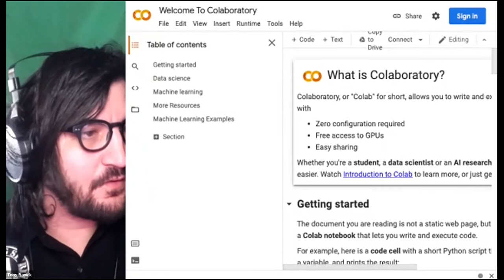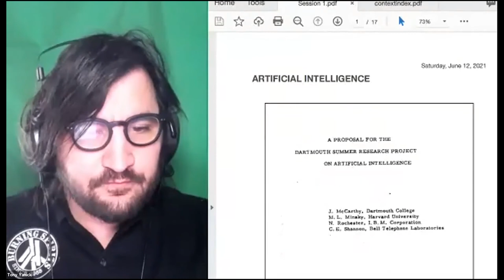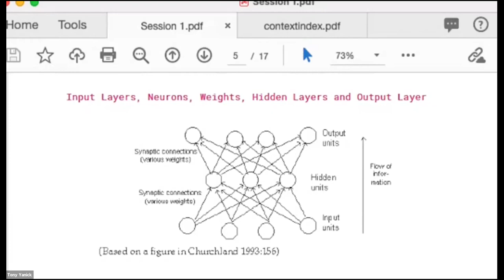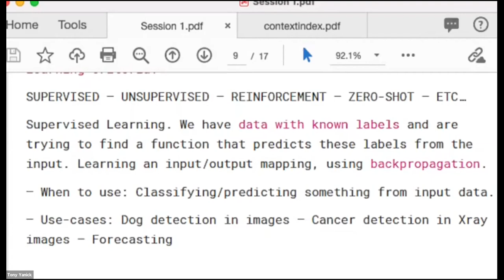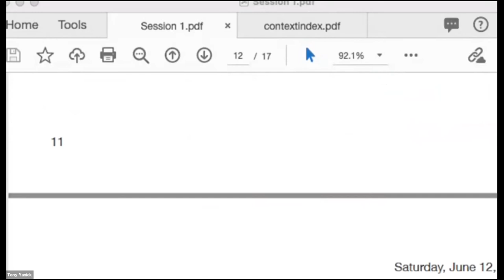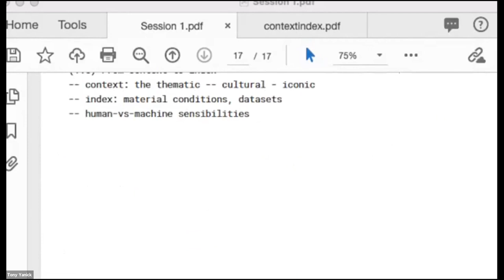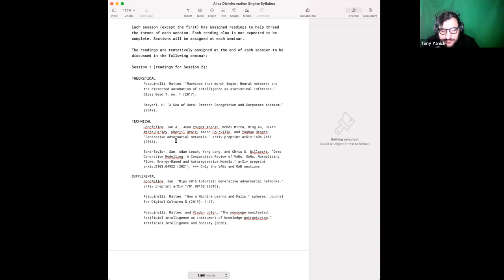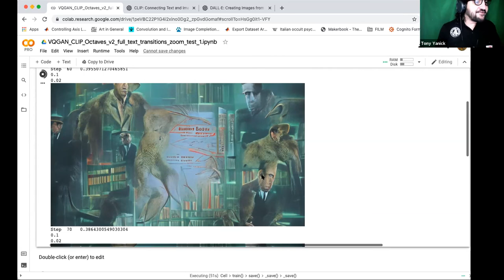AI as Disinformation Engine: Exploring the Deep Fake/State 1/4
INSTRUCTOR: Tony Yanick
PROGRAM: Art & Curatorial Practice
CREDIT(S): 1
DATE: Saturdays June 12, 19, 26, July 10
TIME: 14:00 to 16:30 ET

In less than half a decade the world has witnessed the rise of the synthetic media: the deepfake, near human-level generation of text, image/video, speech, and music generation. Last year reached a critical mass of generational apophenia and growing fears of deceptive fictions: techno-aesthetic fakery as a political tool. Is AI remaking the world (without us)?

This will be the paradigm we will approach in nondisciplinary manner: part Computational Epistemology, part Computer Science, and a practical lab component in which we will experiment with state-of-the-art models in operation. The course does not require any specific background, all disciplines are welcome as this technology is pervasive and its influence complex.

The format of this course will be separated into seminar/lab/debriefing groups. Much of the course will be in a group discussion online with the instructor and invited experts. The seminar sessions aim to provide the proper context of each coding lab session. The reading for the course will be diverse: from reading computer science articles, exploring audio-visual archives, as well as technical documentation and developer tutorials. Each reading will prepare you for the labs where we collectively break into the black-boxes of machine learning models. The debriefing sections include writing responses, sharing with the group, and contributing to collective documentation. ‘Lab’ sessions will be offered. The skillsets of each participant will determine the pace of these sessions and what we can accomplish. We will provide the basic knowledge of training model-based machine learning (model architecture, custom datasets, fine-tuning hyper-parameters). The focus will be on more recent approaches like Generative Adversarial Networks (Deep Dream / GAN) and Reinforcement Learning (OpenAI / World Models) will be the focus. We encourage the participation of those with no coding experience. A genuine interest in the technology is the only requirement. There will be step-by-step tutorials to get everyone through. Coders also welcome (difficulty adjustable). Synthetic media is an emerging challenge at speed and scale. It seeps into all of our lives; literacy and agency are (if not, will be) imperative and they will meta-theoretically construct the core tenants of the paths as we foray into the world of generative aesthetics.
IMAGE: Wired Magazine, 2019